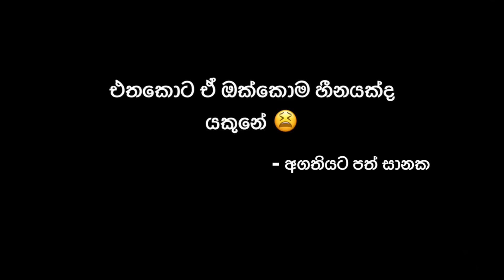ATTENTION !!! ගෑනුන්ගෙන් බේරලා දෙන්න කියලා දෙවියන්ගෙන් ඉල්ලන්නෙ පරිස්සමෙන් 😂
I started content creating since 10th of sept 2022 and one day this channel will be on trending, i guess ❤️

Script and produced by Sahanaka Weerarathna